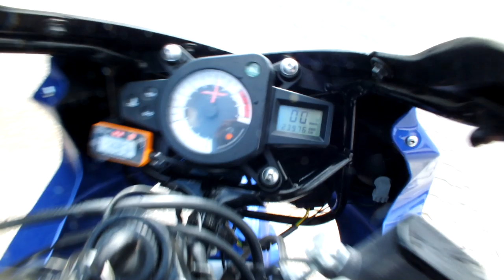Yamaha Tzr 2009 70/50 Prezentacja motocykla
Sprzedam !!

Tuning mechaniczny:
- Cylinder stage 6 racing (70)
- Wał Top Racing Evo Ng
- Łożyska SKF Teflon
- Gaźnik Dellorto PHBG 21
- Wydech Metrakit Hand Made (Wydech był odnawiany przez Redusa)
- Tarcze sprzęgła Stage 6
- Membrany Top performance
- Nowy Iskrownik (1500zł)

Tuning optyczny:
-zarówki revo niebieskie
-Kierunki Led
-Termometr Stage 6 (Pomarańczowy)